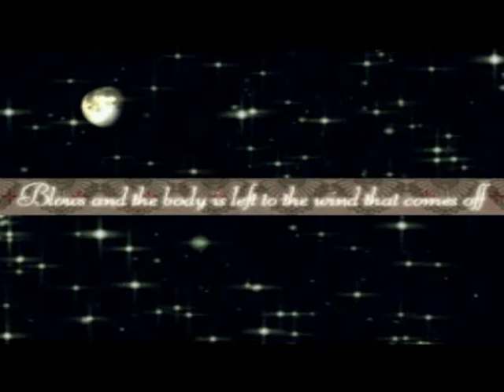Little Night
BMS : Little Night
BGA : Rezanov